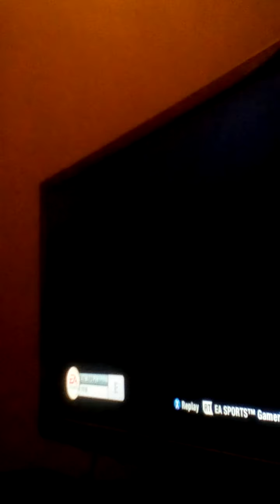Tiger woods PGA TOUR 09